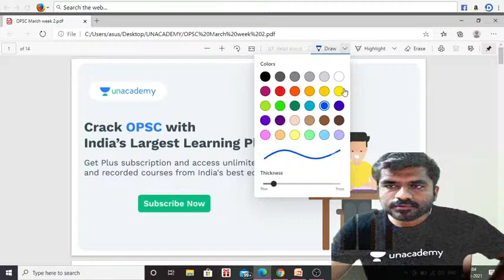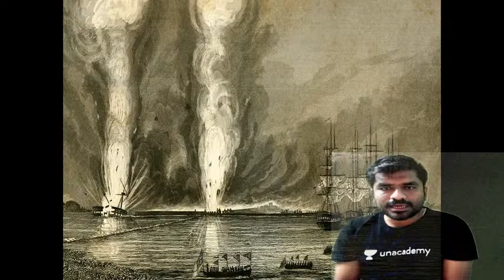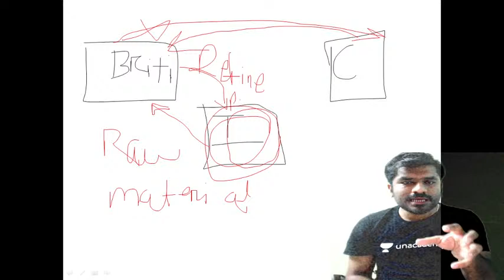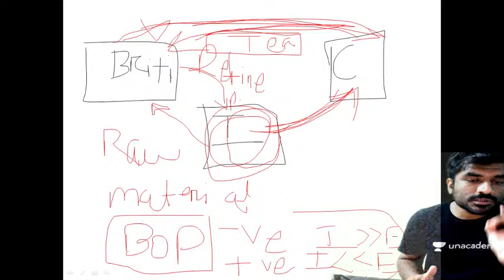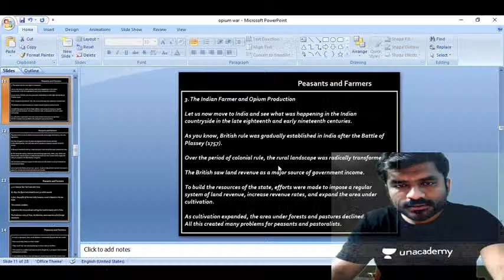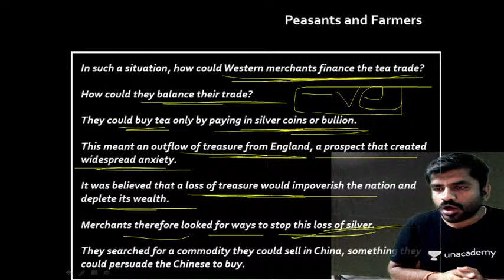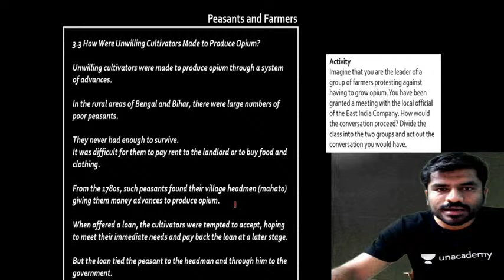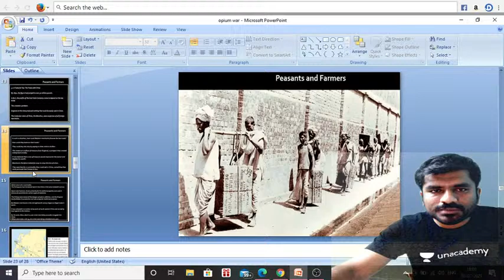Opium War | Kumar Digvijay Satpathy | Unacademy Live OPSC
In this class, Kumar Digvijay Satpathy will discuss Opium War. This class will be useful for candidates preparing for various competitive Exam.

Enrol to Unacademy Subscription &duration=12

You can enrol to Unacademy Subscription and get the following benefits:
1. Learn from your favourite teacher
2. Dedicated DOUBT sessions
3. One Subscription, Unlimited Access to Live Online Classes and Videos
4. Real-time interaction with best-in-class teachers
5. You can ask doubts in live online classes
6. Limited students in each Class
7. Download the videos & watch them offline

About the educator: Digvijay sir has a teaching experience of 3 years to UPSC and OPSC students. He is  Specialized in History(optional), Polity, Economics, Current Affairs.

newspaper analysis | current affairs | current affairs opsc | oas exam | opsc notification | opsc prelims | opsc civil service | oas syllabus | unacademy live opsc